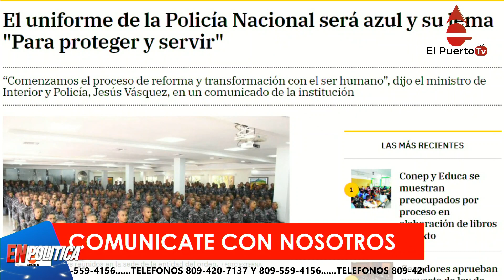Trasladan a Villa Altagracia coronel que se calentó por lío de Rancho Arriba en Ocoa